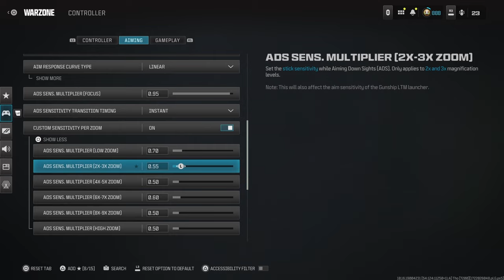The *NEW* STATIC-HV is UNSTOPPABLE 😍 + BEST Warzone 3 Settings For YY Console Controller Movement 👑🏝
BEST FASTEST KILLING NO RECOIL MWIII STATIC-HV CLASS SETUP FOR HIGH KILL Warzone GAMES ON MODERN WARFARE 3
0:00 - Intro
0:38 - Match 1
13:38 - Match 2
26:21 -  Static-HV Class Setup (LIKE THE VIDEO IF YOU SEE THIS 🖤)
27:07 - BEST WARZONE 3 SETTINGS FOR MOVEMENT
mw3 resurgence

2022 • Sledgehammer Games • Toys for Bob